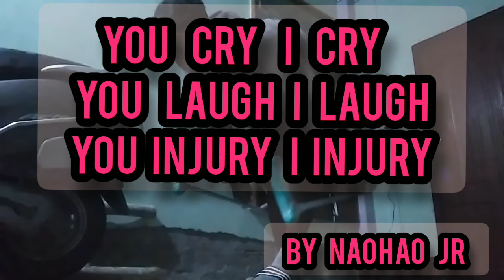#Neymar Jr fans ForEveR#//Neymar Jr injury 🙏😞⚽